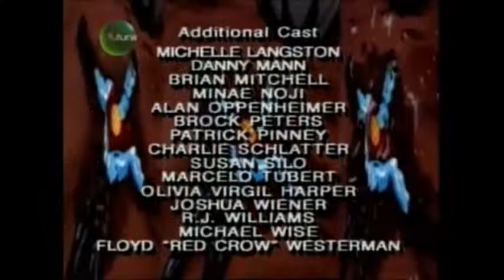Camada de Ozônio - Capitão Planeta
Trecho do desenho Capitão Planeta (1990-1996)